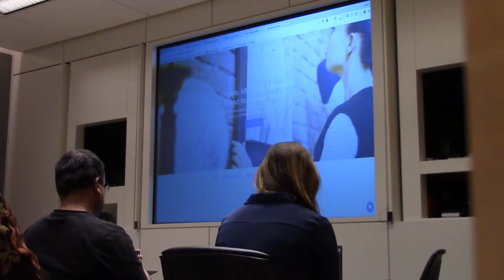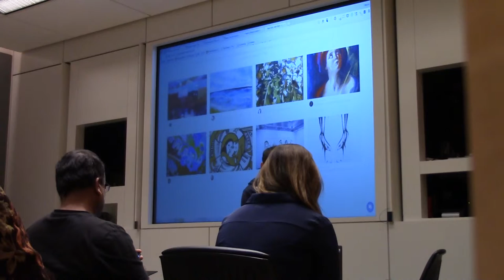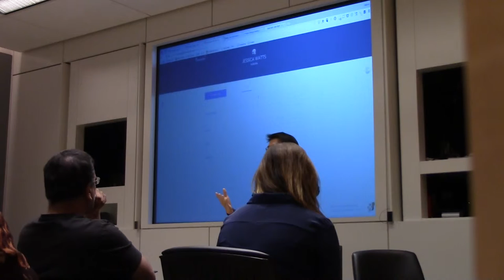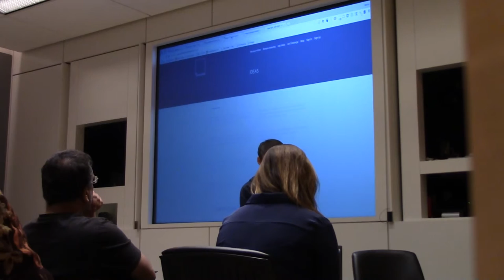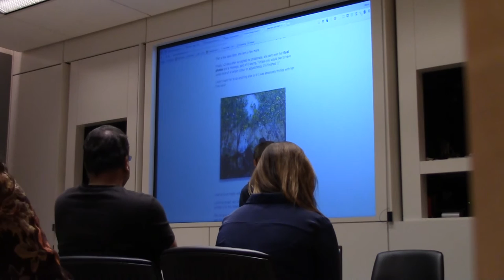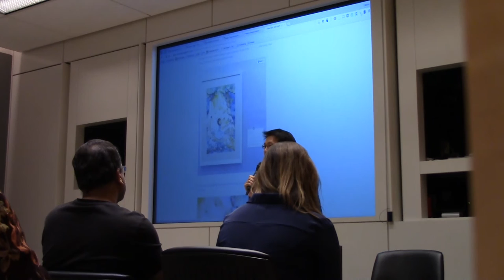The Commissioned - Melvin Yuan